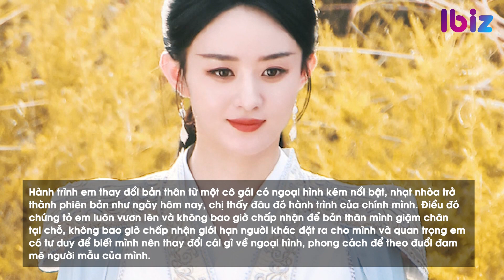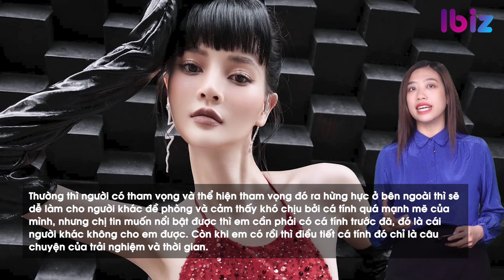Victor Vũ không ngại ‘đụng’ Trấn Thành, lý do là gì? | Giải trí hot 6/10 | Ibiz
VICTOR VŨ KHÔNG NGẠI ‘ĐỤNG’ TRẤN THÀNH, LÝ DO LÀ GÌ?
LỘ THỜI ĐIỂM SIÊU MẪU THANH HẰNG TỔ CHỨC ĐÁM CƯỚI
BỊ HỎI CHUYỆN HUỶ THEO DÕI THUỲ TIÊN, CHỦ TỊCH NAWAT NÓI THẲNG 1 ĐIỀU
HỌC TRÒ BỊ CHÊ TRỊCH THƯỢNG VÌ LIÊN QUAN MAI NGÔ, HƯƠNG GIANG NÓI GÌ?
LÂM KHÁNH CHI NÓI GÌ KHI ĐƯỢC KHUYÊN ĐỪNG SỬA NỮA?
TRIỆU LỆ DĨNH – LÂM CANH TÂN CỨU VÃN PHIM MỚI THẾ NÀO?
LƯU DIỆC PHI ĐÓN TIN VUI HẬU TÁI XUẤT MÀN ẢNH